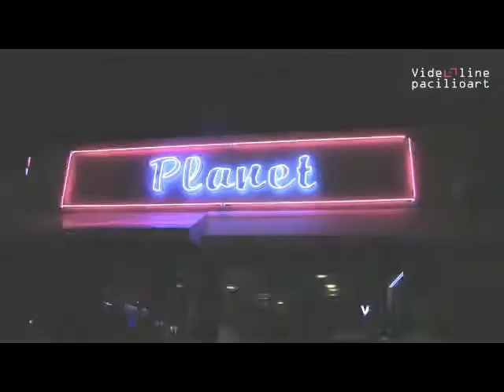VIDEO SERVIZIO Miss Trans Italia Over 2015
Servizio a cura di PacilioArt
Il video è di proprietà di VIDEOLINEPacilioArt qualsiasi riproduzione intera oppure parziale verrà segnalata immediatamente a You Tube per la rimozione.
Massimo Pacilio: Amministratore Blog e operatore di Ripresa
Monica Balsamo: Responsabile Area Stampa e intervistatrice
Annamaria Esposito: Voce articoli e intervistatrice
Un blog  "NO-PROFIT" che informa con filmati interviste e documenti eventi artistici e culturali del territorio Campano per contatti 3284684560